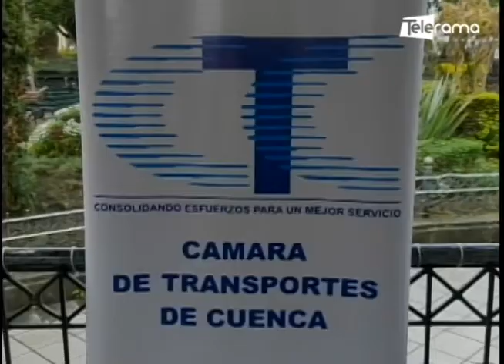Cámara de transporte decidió el retorno de la línea 100